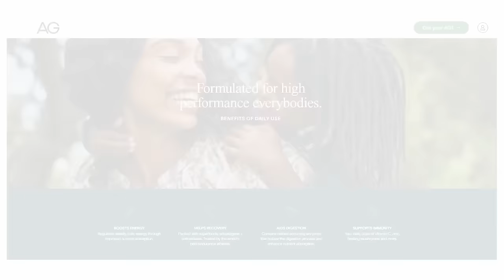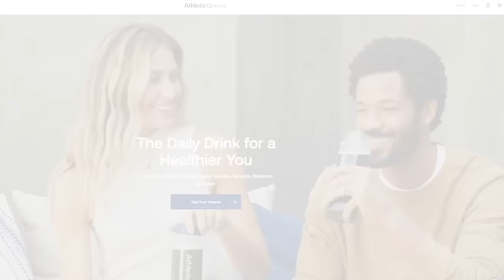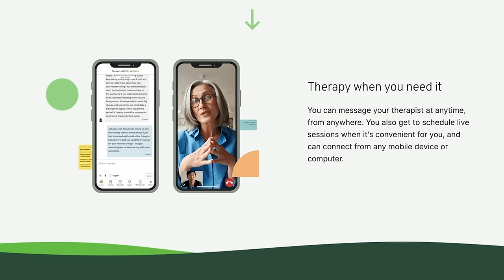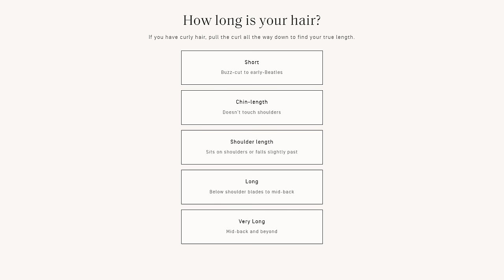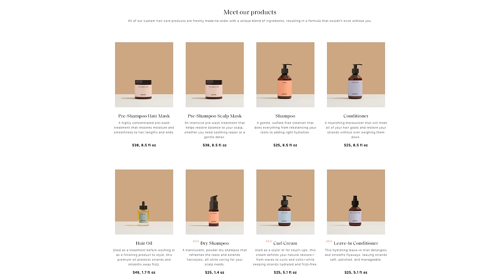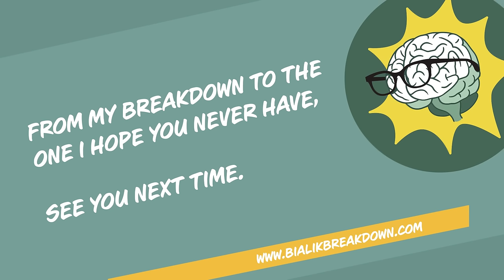Anjelah Johnson-Reyes: Trauma Brought The Gift of Help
Anjelah Johnson-Reyes (stand-up comedian, actress, author) discusses her journey from professional cheerleader to stand up comedy, the benefits of aligning with your intuition, and how she was able to work through physical and emotional trauma with her dad. She opens up about relying on God to reveal her path in life, how her family’s fear about not fitting into American culture kept her from exploring her heritage, and the mindblowing paranormal experience that put her supernatural podcast on hiatus. Mayim and Anjelah recount going on a USO tour together. They consider the difficulty of breaking family patterns, the benefits of assessing practical outcomes for anxiety-inducing situations, and why we subconsciously assign others authority roles over us.